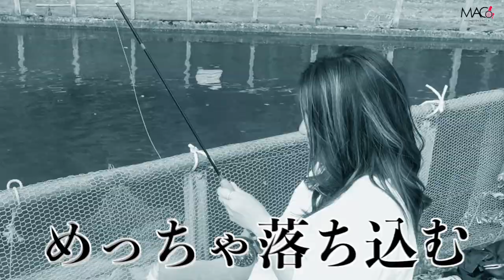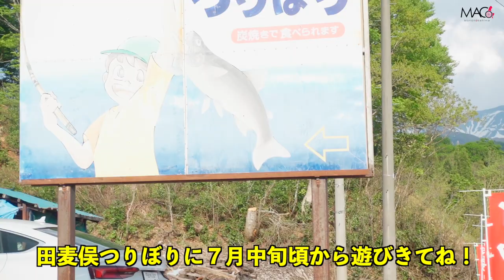釣り堀で車椅子で初めての釣り体験!!家族で本格BBQ。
田麦俣釣り堀でみんなイワナ釣りしてみてね！
月山筍の産直もしてるから行ってみてねー！！

受傷日2018.07
退院    2019.01

〒810-0041
渋谷真子宛